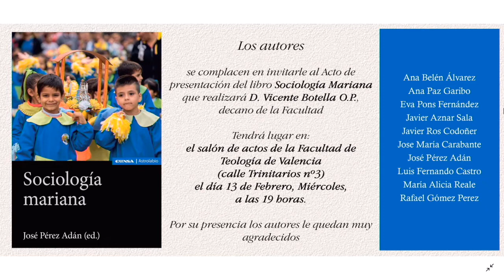Presentación del libro 'Sociología mariana'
La Facultad de Teología San Vicente Ferrer de Valencia acogió la presentación del libro 'Sociología mariana', una obra elaborada por diversos autores y coordinada por el profesor de la Universitat de València José Pérez Adán.